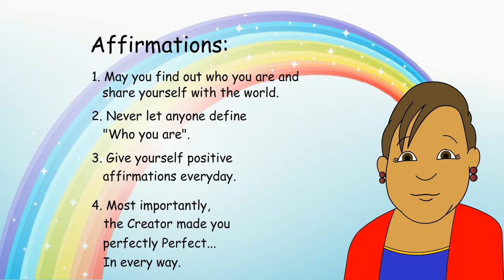Leslie Story Animation